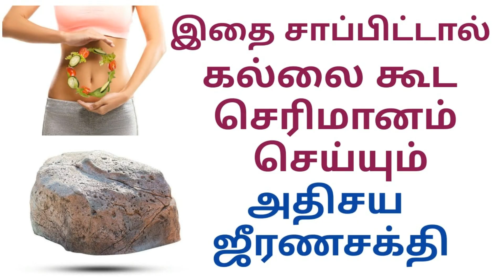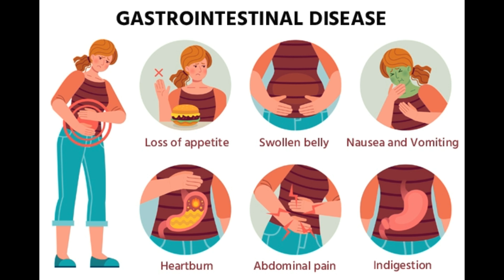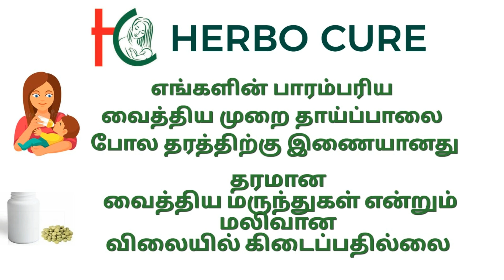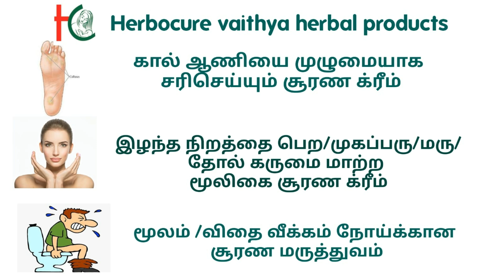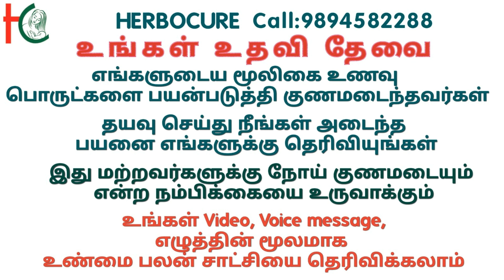அற்புத ஜீரண சக்தி தரும் | Ajeeranam - Serimana Prachanai Digestion Problem Home Remedies in Tamil